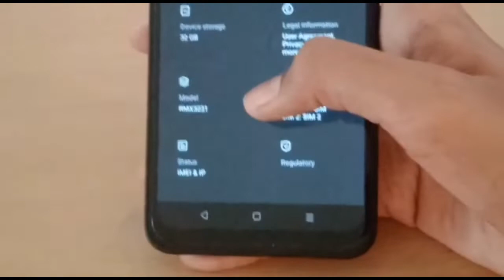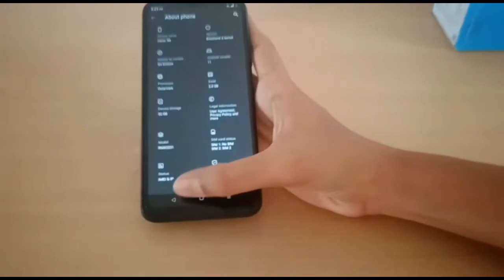REALME NARZO 50i UNBOXING AND FIRST IMPRESSION TAMIL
PRICE:7500
PROCESSOR:OCTA CORE
RAM: 2GB
ROM:32GB